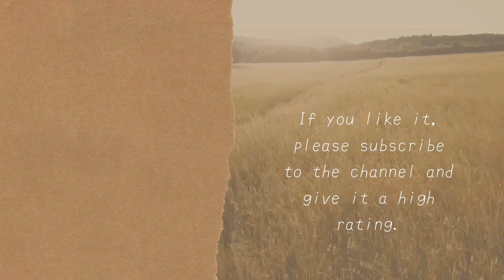Korone tends to speak quickly when making excuses.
video title　【The Sims 4】初めてのシムズで右も左も分からないので、とりあえず試しにリスナーさんを作ってみよう！の巻【戌神ころね/ホロライブ】

I translate and introduce Japanese Vtuber videos.